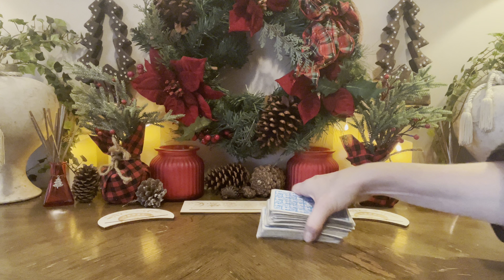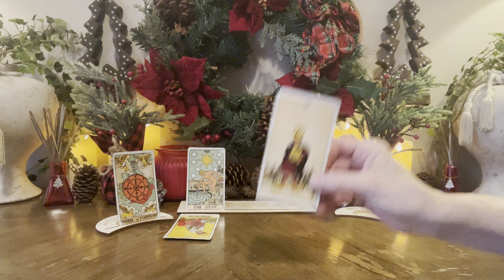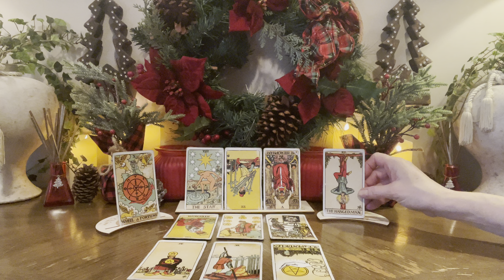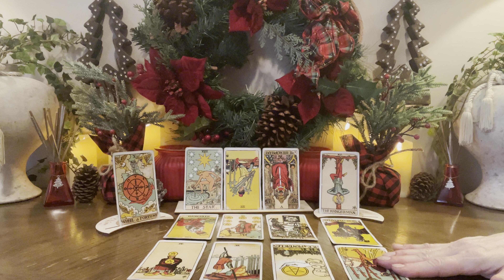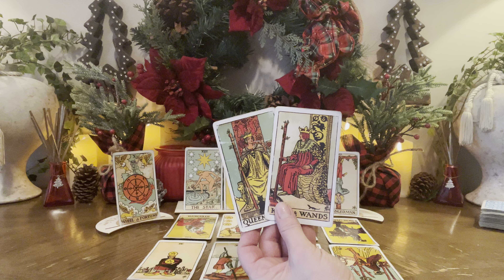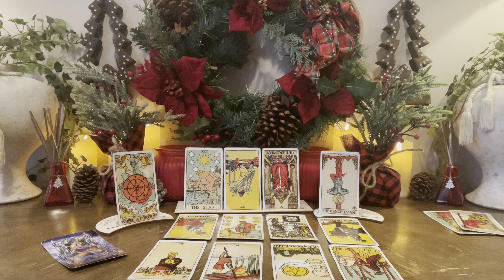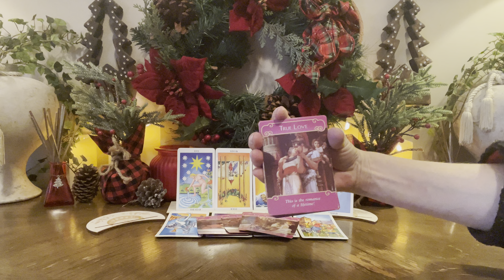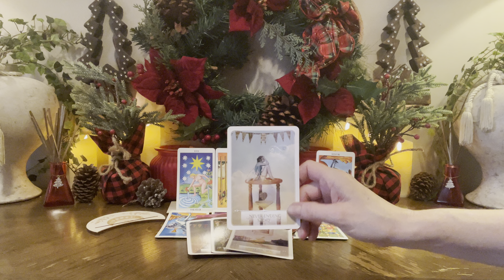🎄ARIES~Manifesting Actual Miracles!! One Of You Best Readings..Exciting Changes. December 2022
⭐️Personal Readings⭐️

20mins  $55        All Prices Are USD
30mins  $75
45mins  $100
60mins. $125